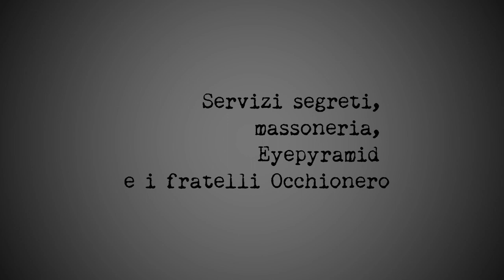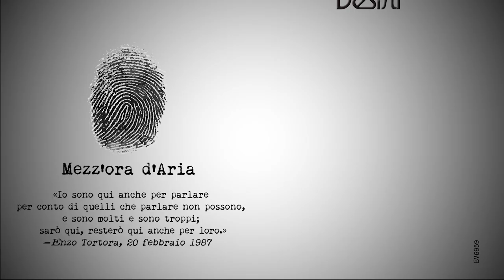Mezz'ora d'Aria - Puntata n. 16 - Servizi segreti, massoneria, Eyepyramid e i fratelli Occhionero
Antonello NICOSIA presenta i fratelli OCCHIONERO